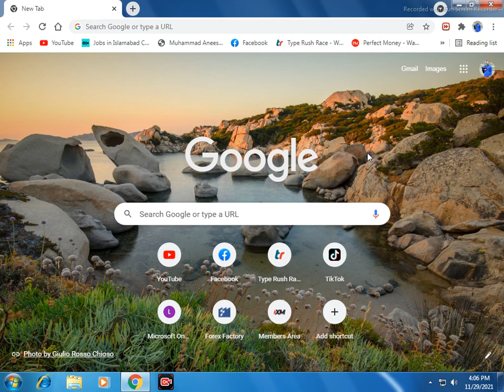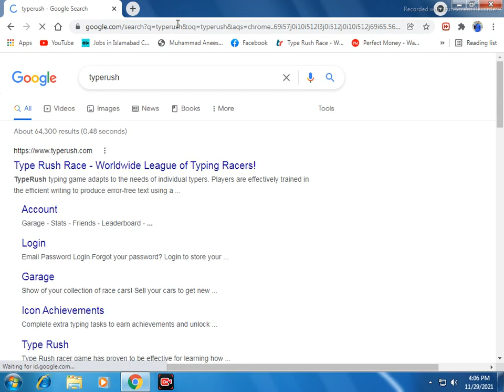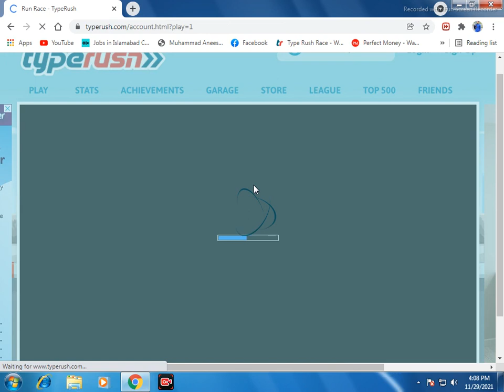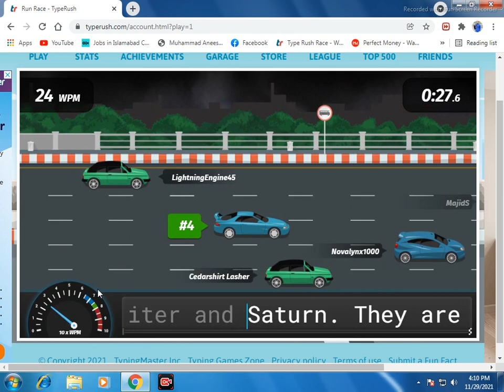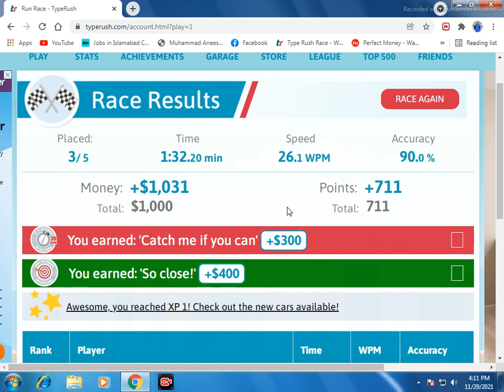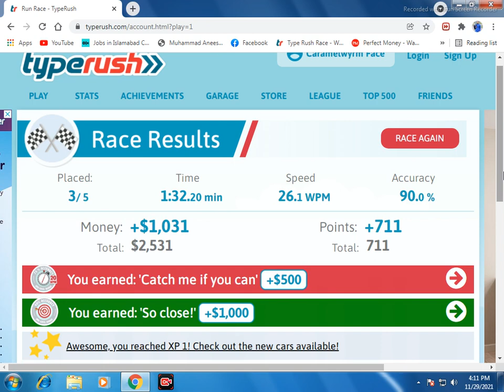Best Website To Increase Your Typing Speed | Best Free Typing Games 2022